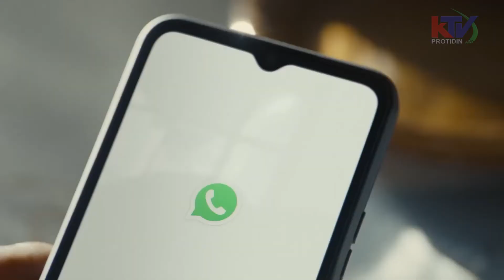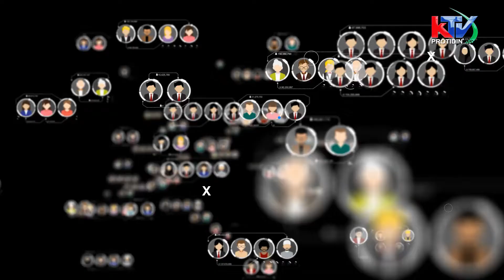হোয়াটসঅ্যাপের যে মেসেজ ভুলেও দেখবেন না | WhatsApp Scam | KTV Protidin